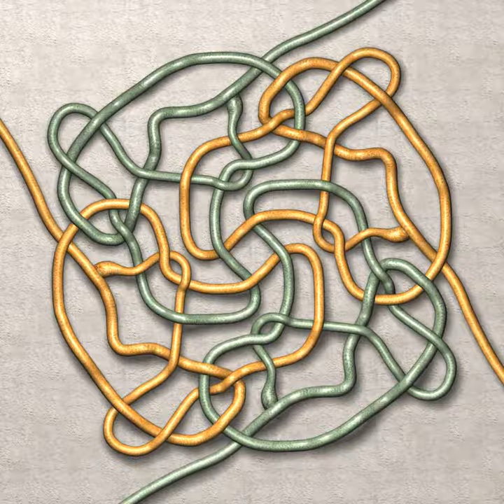Lucio Lanzarotta Animation - Four snakes